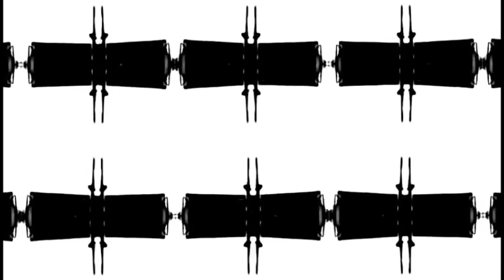TEKNO IS A SECRET - RAVE PARTY / FREE UNDERGROUND MIX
➤ P4Kid3RM  ➤➤